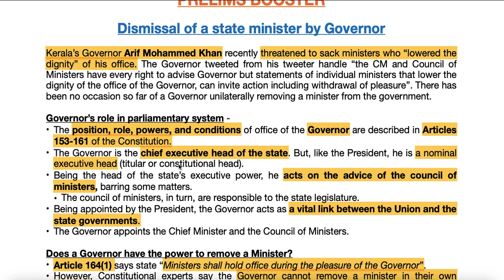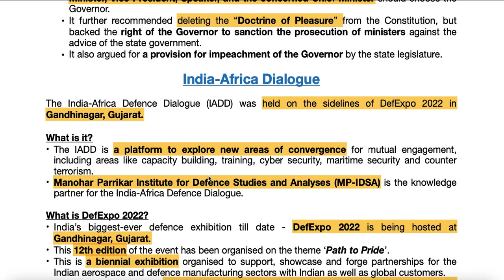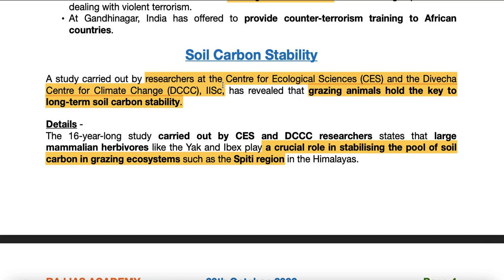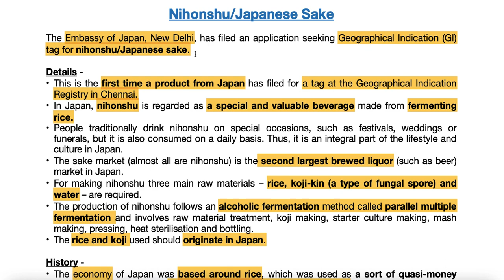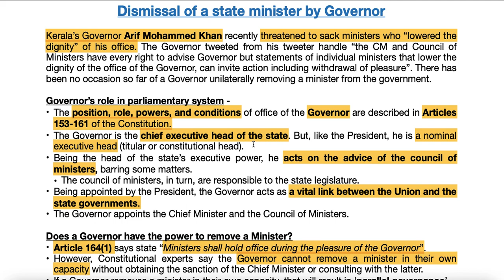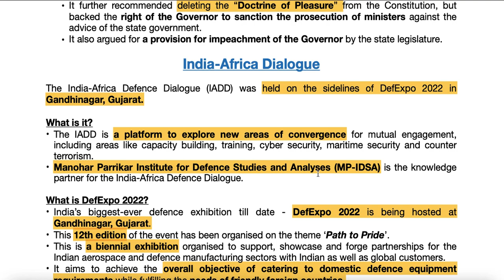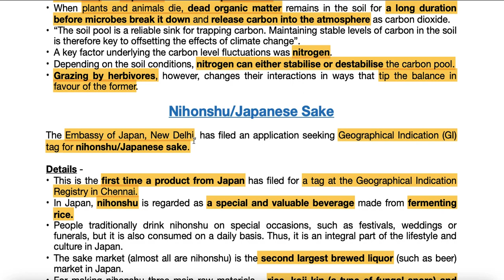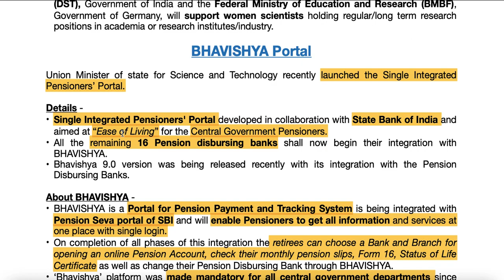20th October - Prelims Booster - Current Affairs | UPSC | IAS | IAS 2023 (Hindi + English)